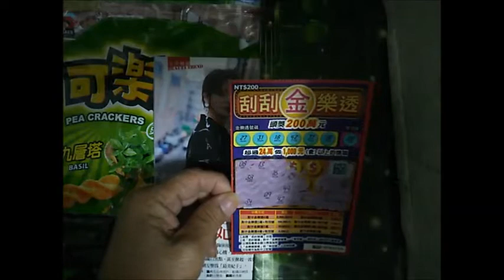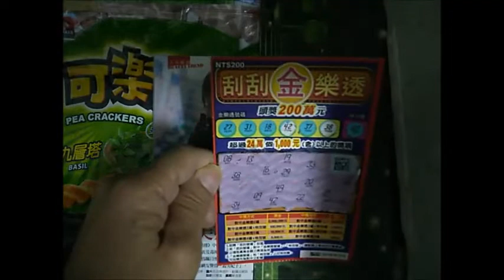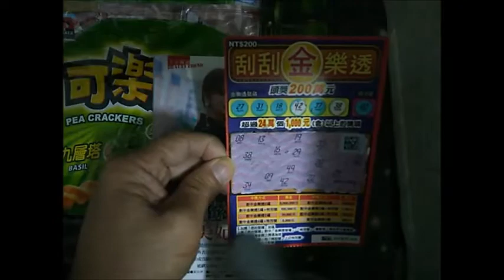刮刮金樂透,25號1張,測試,(霹靂天啟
,刮刮金樂透,25號1張,好必中,霹靂天啟, 2019年2月24日拍 已接好,可傳,